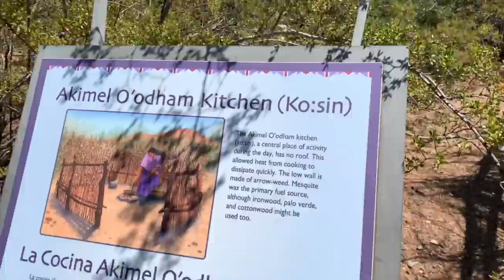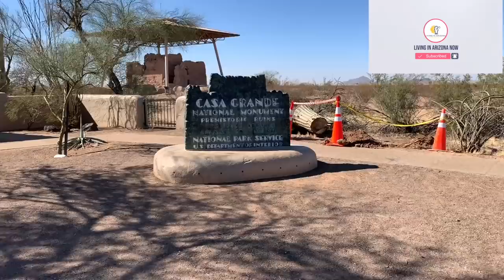Best Guide to Live in Arizona 2020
This is a travel guide for people who want to live in Arizona or move to Arizona. Most of the things related to living in Arizona that are mentioned in this video are for newbies to Arizona looking to know more. We talk about everything from the economy in Arizona to the recreational things to do in AZ and across the state from Tucson to Phoenix and Prescott, the Verde Valley and much more around Arizona.

Contact Real Estate Agent